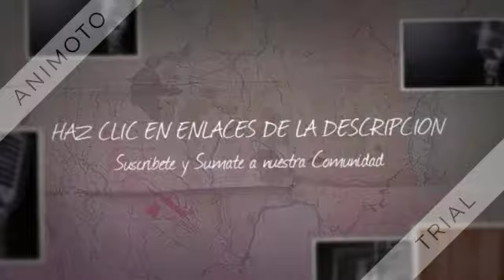COLOR CLASSIC 96 1 - TAMPICO - TAMAULIPAS (MEXICO)